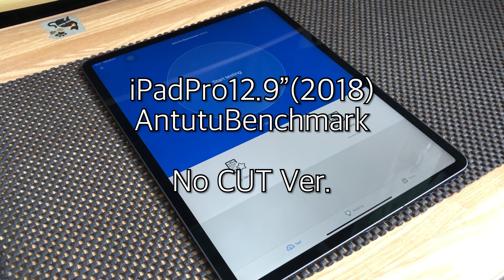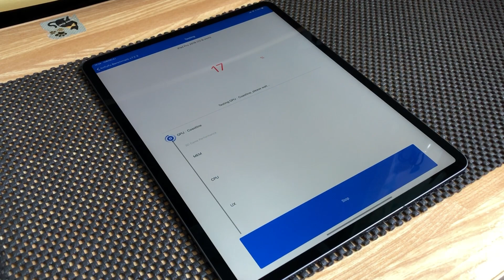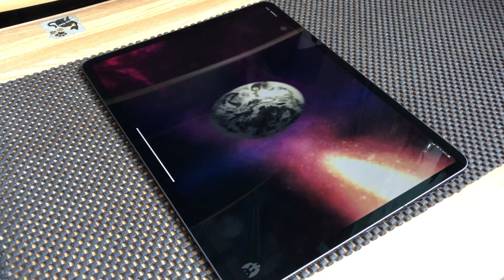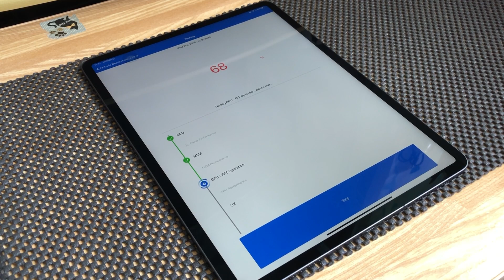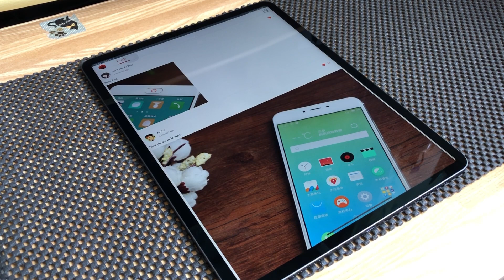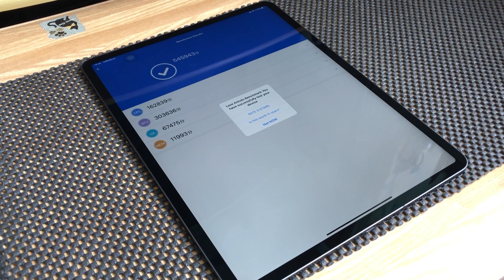iPadPro12.9inch（Gen. 3）AntutuBenchmarkやってみた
メインチャンネルでアップロードしたベンチマークシーンのノーカット・フルバージョンです。